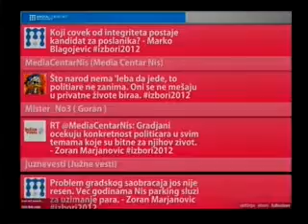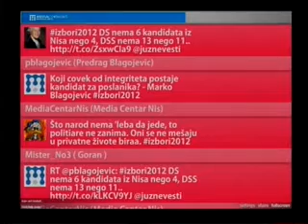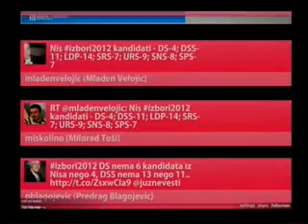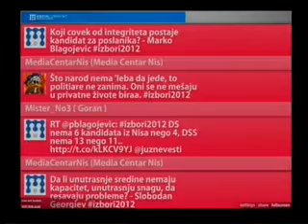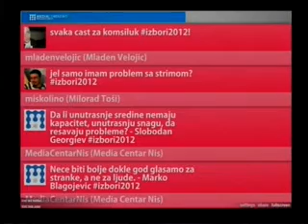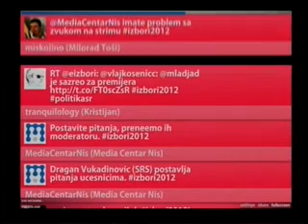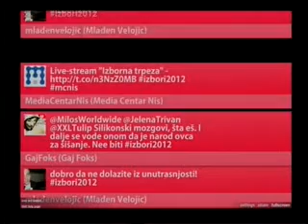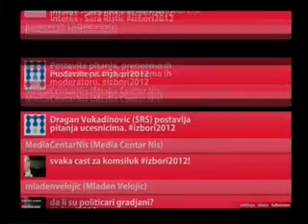Srpska izborna trpeza